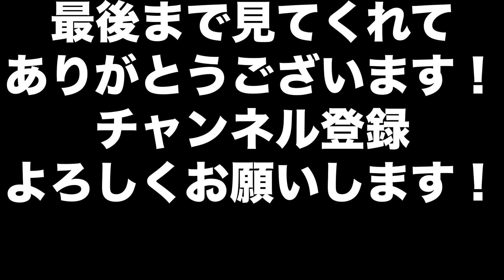【ようやく！】チャンネル登録者300人突破！本当に感謝です！【マリオカート8DX】